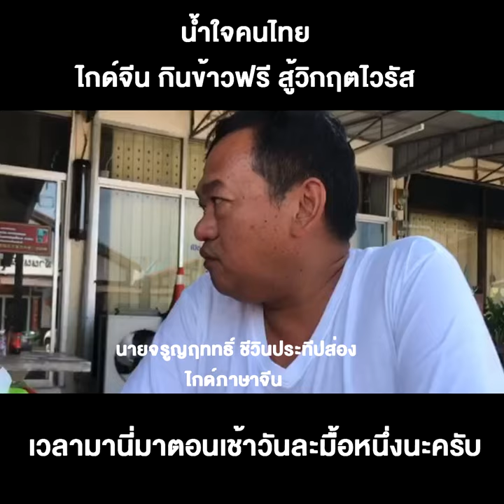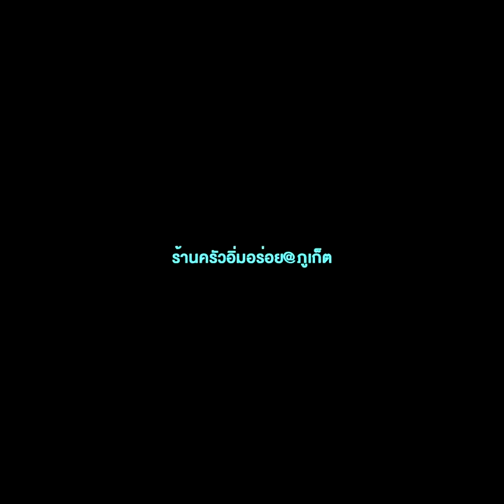น้ำใจคนไทย ไกด์จีน กินข้าวฟรี สู้วิกฤตไวรัส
12/02/2020 น้ำใจคนไทย ไกด์จีน กินข้าวฟรี สู้วิกฤตไวรัส
ศูนย์ข่าวภูเก็ต - คนไทยไม่ทิ้งกัน ผู้ประกอบการร้านอาหารในภูเก็ตเปิดให้ไกด์ภาษาจีน พนักงานที่ได้รับผลกระทบจากโคโรนาระบาด กินข้าวฟรี ระบุช่วยลดค่าใช้จ่าย หลังนักท่องเที่ยวจีนหายเกือบทั้งหมด